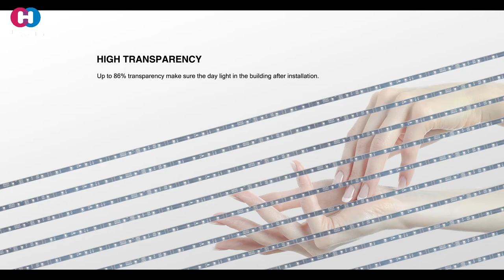Huasuny flexible transparent LED display Apollo series Pixel Pitch 31.25mm introduction？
▶High transparency up to 86%.
▶Extremely Flexible and light weighted(only 3 KG/㎡) like a curtain.
▶5mm thickness slim screen body
▶Power & data processor all in one.
▶Length customize.
Not only widely used for stage, exhibition, but also shopping mall windows projects.
Welcome to check solutions for your projects.